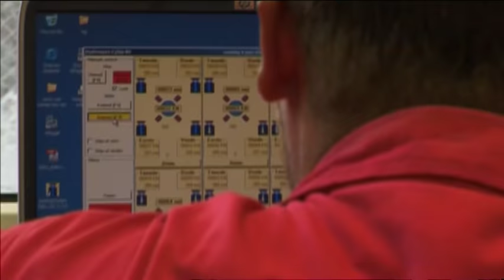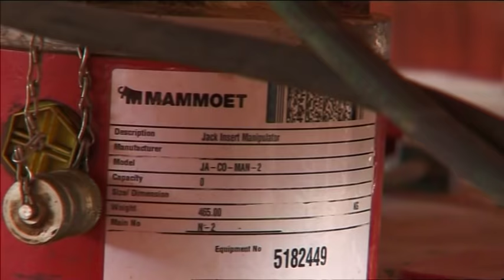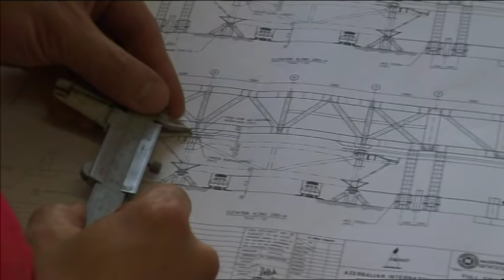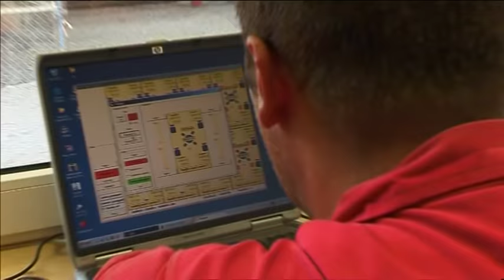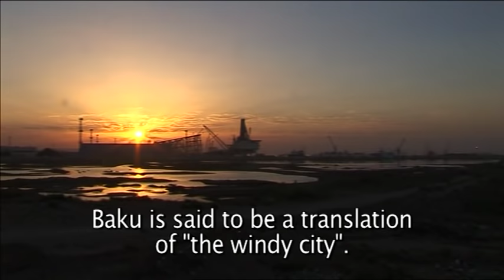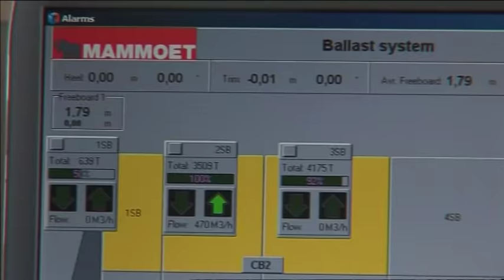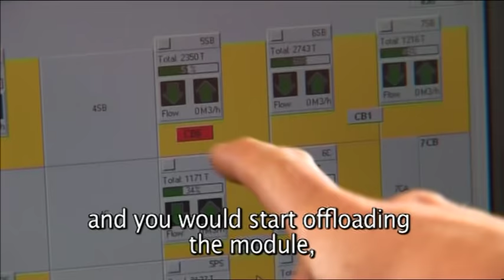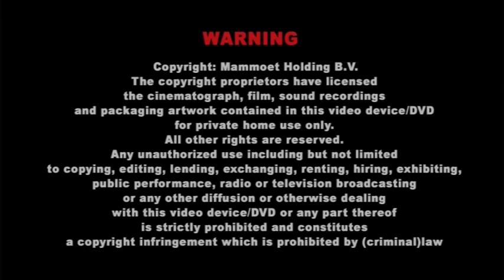Mammoet - A heavy weight on stilts - Baku, Azerbaijan (2005)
Higher module weights are definitely a trend in the offshore sector. Alternate installation methods (fload-over instead of lifting) have created an opportunity for the fabrication of heavier and larger modules, a development which also offers economies of scale.